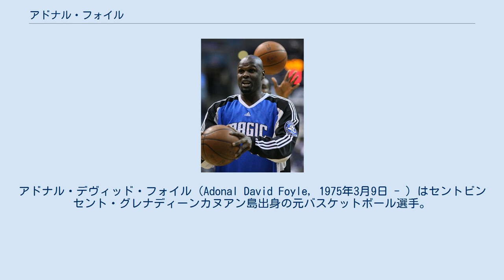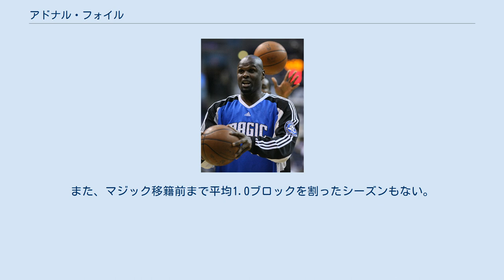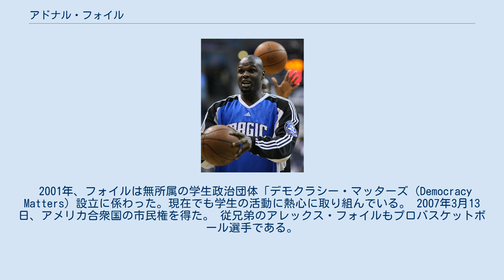アドナル・フォイル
セントビンセント・グレナディーンのバスケットボール選手
アドナル・デヴィッド・フォイル（Adonal David Foyle, 1975年3月9日 - ）はセントビンセント・グレナディーンカヌアン島出身の元バスケットボール選手。
NBAで13シーズンプレーした。
 ニューヨーク州に所在するコルゲート大学では歴史を専攻。
優秀な成績を修めたことで知られる。
3年生の時にはNCAAのシーズンブロック数の第1位を記録した。
 1997年のNBAドラフトではゴールデンステート・ウォリアーズから全体8位を受けた。
ルーキーイヤーの1997-98シーズンは10分前後の出場時間が与えられ、55試合に出場した。
この年はインディアナ・ペイサーズからエリック・ダンピアーが移籍してきており、以降、2004年までウォリアーズのセンターを主に2人で務めた。
しかしながら、フォイルは期待されながらも目立った成績を残すことができないシーズンが長く続いた。
 2004年7月、不本意な成績でシーズンを終えたにも係わらず、チームと6年4,200万ドルの再契約を結んだ。
成績と比較すると破格と言ってもよい契約だったため、地元ファンから批判された。
未だに、この契約はウォリアーズの悪い歴史として語り継がれている。
2004-05シーズンはダンピアーがダラス・マーベリックスに移籍し、フォイルは先発の座を勝ち得たが、成績は平年並みに終わった。
 2006-07シーズン開幕前は、就任したばかりのドン・ネルソンHCに減量を命ぜられた。
また、開幕後は2年間務めた先発の座をアンドリス・ビエドリンシュに完全に奪われる形になり、出場時間は激減。
2007年8月13日に10年間在籍したウォリアーズに解雇を言い渡され、チームを去ることになった。
その後、8月23日にオーランド・マジックとベテラン選手の最低年俸130万ドルで契約を結んだ。
マジック移籍後、ドワイト・ハワードの控えセンターとしてプレイ。
移籍初年度は全試合に出場したが、翌2008-09シーズンは膝の故障で試合出場数が激減。
2009年2月15日、三角トレードでメンフィス・グリズリーズに移籍したが、同年3月1日解雇され、3月23日、マジックと再契約を結び復帰した。
結局、この年はキャリア最低の10試合の出場に終わった。
シーズン終了後フリーエージェントとなった彼は8月27日にマジックと契約を結んだが、翌2009-10シーズンは1試合も出場できなかった。
2010年8月17日に現役引退を発表した。
通算成績は平均4.1得点4.7リバウンド 1.6ブロックという成績を残した。
 典型的な守備型のインサイドプレイヤー。
身長は210cmに満たないが、厚い身体を上手く使ってプレイする。
ブロックショットは最大の武器であり、キャリア平均1.5ブロック以上を記録している。
キャリアハイは2000-01シーズンに記録した2.7ブロック。
また、マジック移籍前まで平均1.0ブロックを割ったシーズンもない。
 2001年、フォイルは無所属の学生政治団体「デモクラシー・マッターズ（Democracy Matters）設立に係わった。現在でも学生の活動に熱心に取り組んでいる。 2007年3月13日、アメリカ合衆国の市民権を得た。 従兄弟のアレックス・フォイルもプロバスケットボール選手である。